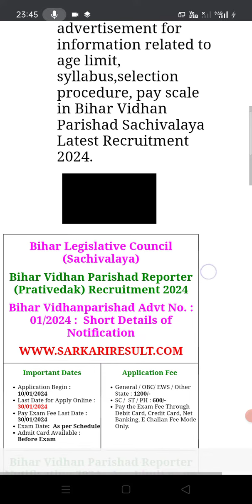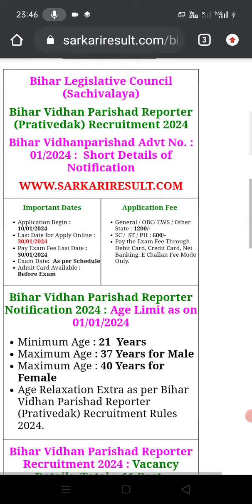Bihar Legislative Council Vidhan Parishad Sachivalaya Reporter (Prativedak) Recruitment 2024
Bihar Legislative Council Vidhan Parishad Sachivalaya Reporter (Prativedak) Recruitment 2024 Apply Online Form

Post Date / Update:12 January 2024 | 11:49 AMShort Information :Bihar Legislative Council Vidhan Parishad Sachivalaya has released the advertisement for recruitment under Reporter in which there are a total of 11 posts. Both male and female candidates can apply online from 10 January 2024 to 30 January 2024. See the advertisement for information related to age limit, syllabus,selection procedure, pay scale in Bihar Vidhan Parishad Sachivalaya Latest Recruitment 2024.

Bihar Legislative Council (Sachivalaya)

Bihar Vidhan Parishad Reporter (Prativedak) Recruitment 2024

Bihar Vidhanparishad Advt No. : 01/2024 :  Short Details of Notification

Important Dates

Last Date for Apply Online : 30/01/2024

Pay Exam Fee Last Date : 30/01/2024

Exam Date:  As per Schedule

Application Fee

General / OBC/ EWS / Other State : 1200/-

Pay the Exam Fee Through Debit Card, Credit Card, Net Banking, E Challan Fee Mode Only.

Bihar Vidhan Parishad Reporter Notification 2024 : Age Limit as on 01/01/2024

Maximum Age : 37 Years for Male

Maximum Age : 40 Years for Female

Age Relaxation Extra as per Bihar Vidhan Parishad Reporter (Prativedak) Recruitment Rules 2024.

Bihar Vidhan Parishad Reporter Recruitment 2024 : Vacancy Details  Total :  11 Post

UR : 01 | EWS : 02 | EBC : 03 | BC : 02 |  Total : 11 Post

Post Name

Total Post

Bihar Vidhan Parishad Reporter Eligibility

Reporter

11

Bachelor Degree in Any Stream in Any Recognized University in India.

Stenographer Speed : 150 WPM in Hindi

Computer Typing : 35 WPM in Hindi and English (Both)

O Level Or Equivalent Degree

How to Fill Bihar Vidhan Parishad Recruitment Online Form 2023

Bihar Legislative Council (Sachivalaya) Are Issued Reporter Recruitment 2024. Notification and Invited Online Application Form for the Bihar Vidhan Sabha Advt No 01/2024 Candidate Can Apply Online for 10 January 2024 to 30 January 2024.

Candidate Read the Notification Before Apply the Bihar Vidhan Sabha Reporter Post Recruitment 2024 Application Form in Sarkari Result Latest Job Section.

Kindly Check and Collect the All Document - Hand Writing, Eligibility, ID Proof, Address Details, Basic Details.

Kindly Ready Scan Document Related to Recruitment Form - Photo, Sign, ID, Thumb, Proof, Etc.